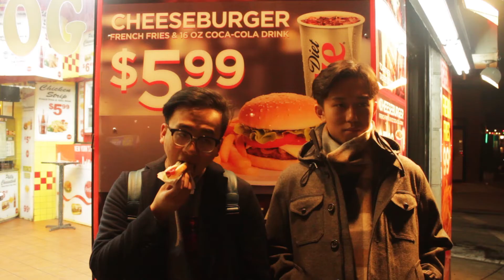SCENT Jenny Zhuang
My Final Project in Frame & Sequence
Freshman year in Tisch